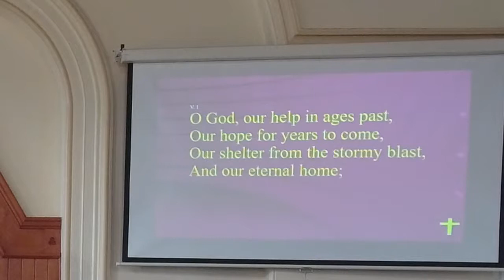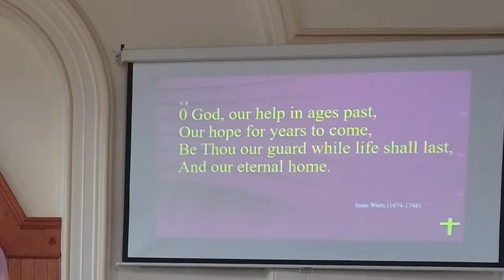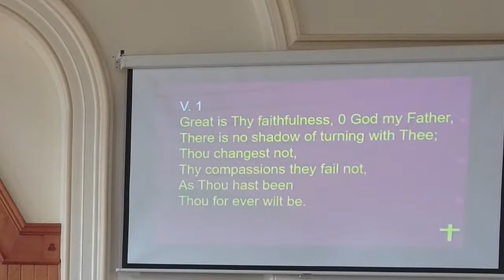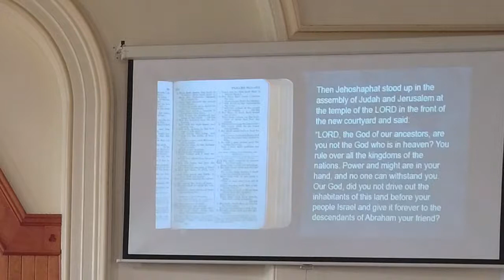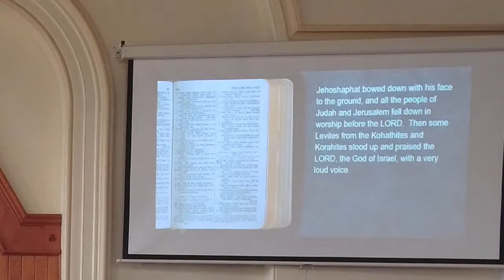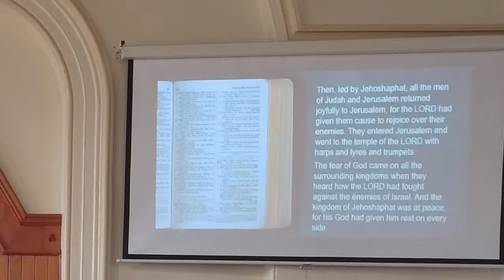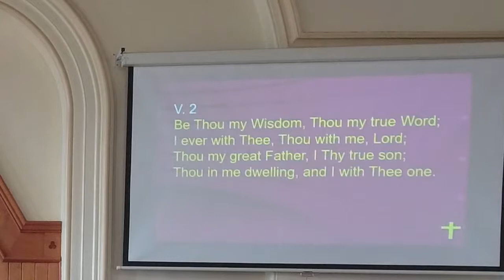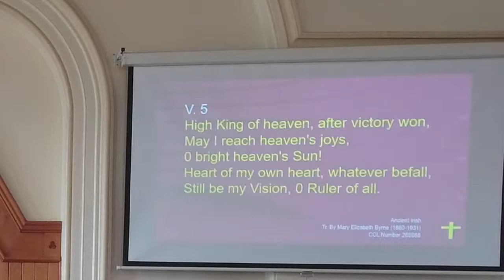Glenavy Methodist Church Live Stream Sunday 10th October 21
Morning Worship for Glenavy Methodist Church on Sunday 10th October 21,  led by Mr Colin Millar